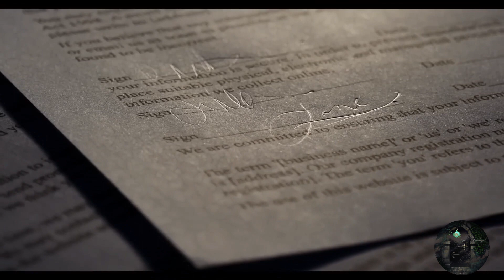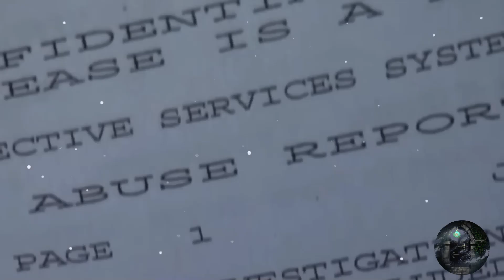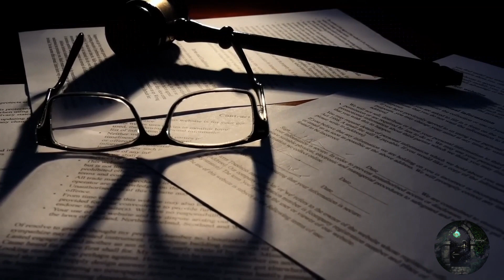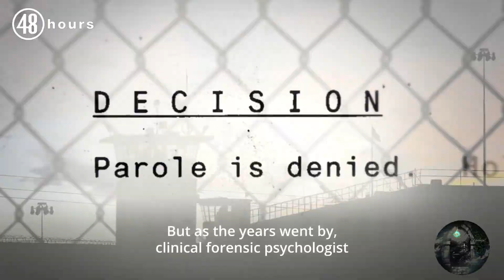Les crimes choquants commis par des jeunes enfants - Vous ne croirez pas vos yeux !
Certains tribunaux n'hésitent pas à infliger les peines les plus lourdes, parfois même à des enfants en bas âge. Mais qu'en est-il vraiment ? Vous allez découvrir des histoires dérangeantes, des peines controversées et une justice aveugle. Asseyez-vous confortablement et ouvrez grand vos oreilles, car cette vidéo risque de vous surprendre.